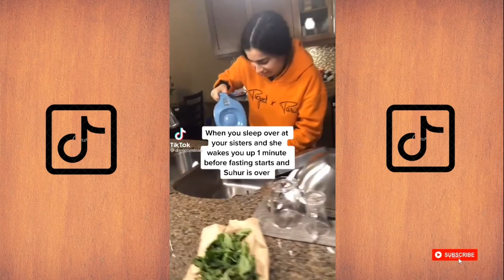Tik Tok only muslim will understand | tik tok halal version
Tik Tok only muslim understand |  tik tok halal version |  muslimtiktok .